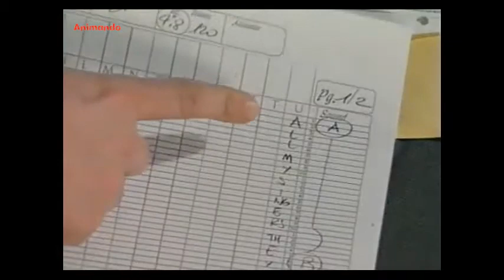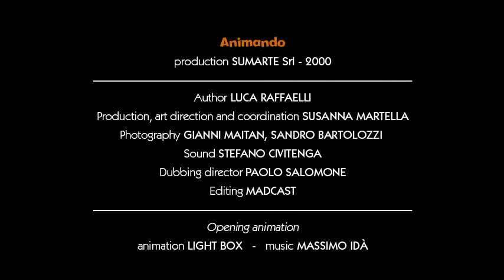Iginio Straffi - World of animation - Bar sheet and exposure sheet | 1999